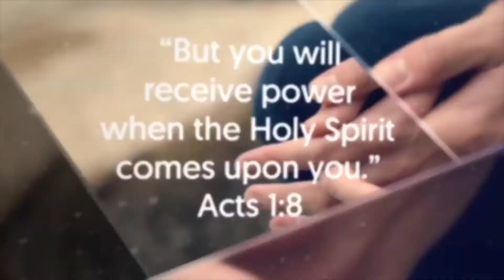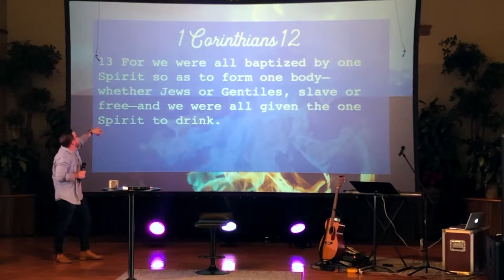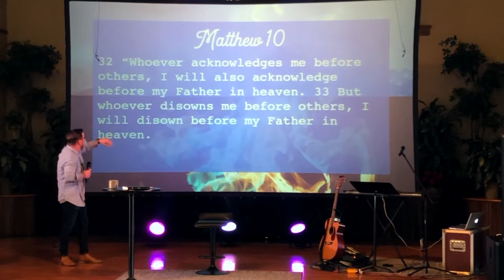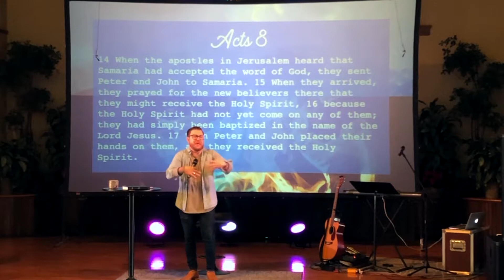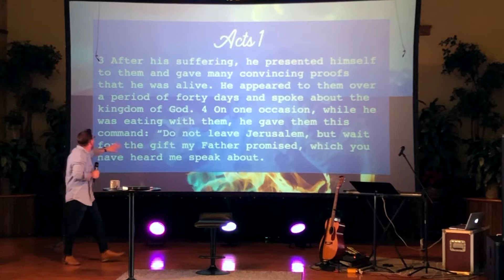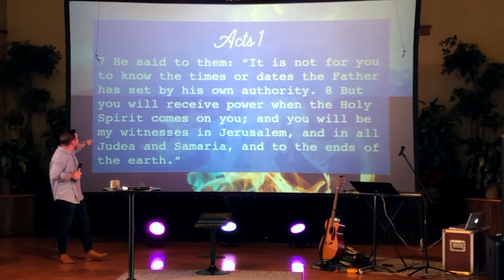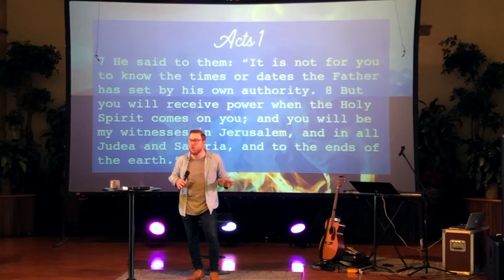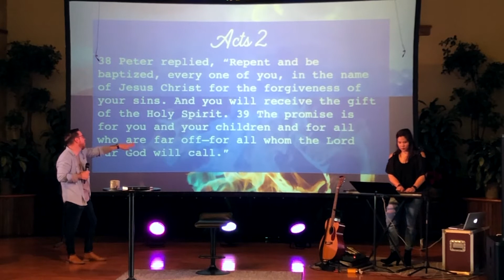The Holy Spirit - Part 3: "The Baptisms"